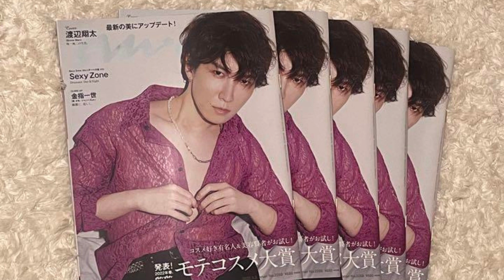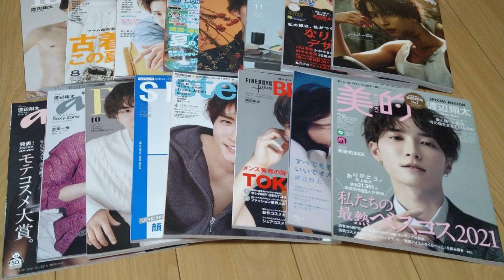Snow Man・渡辺翔太、『anan』“愛とSEX”特集号に登場！ ひりつくような濃密時間を表現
■「“渡辺、こっちもいけるんだ”というきっかけになれば」（Snow Man・渡辺翔太） Snow Manの渡辺翔太が、『anan』2360号（8月9日発売）に登場する。この日のために仕上げた体と、いつも以上に磨き上げた美肌を余すところなく披露。真夜中の甘いだけではないビタースイートな大人の濃密時間を演じた。 ■目標としたのは、これまでにないギャップ。色気最大級の艶肌ボディを披露 渡辺翔太が今年の『anan』“愛とSEX”特集の表紙とストーリーグラビアに登場。「自分には色気の要素が足りない」と謙遜する渡辺さんが30歳という大人の年齢を迎え「“渡辺、こっちもいけるんだ”というきっかけになれば」と挑戦。 自慢の美肌をさらに磨き上げた艶肌グラビアは必見。大人の濃密な官能シーンに注目しよう。 ■美肌を限界突破の極限まで余すことなく披露。逞しく艶やかな細マッチョの極みに注目！ 目指したのは“中性的なイメージを打ち破るギャップのある細マッチョ”と、渡辺。 忙しいスケジュールを縫ってトレーニング。全身の美容脱毛済みの肌にもさらに磨きをかけ、撮影前にはアカスリを取り入れ、極限まで研ぎ澄ましたなかで撮影に挑戦。スリムなボディラインのなかで逞しくも艶やかな体と美肌を 余すことなく披露した。
IMPORTANT!